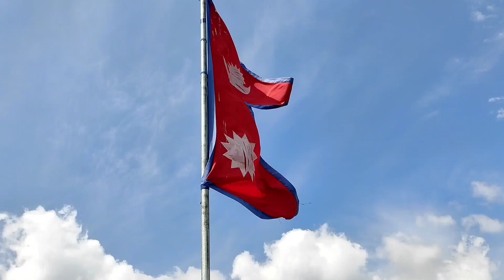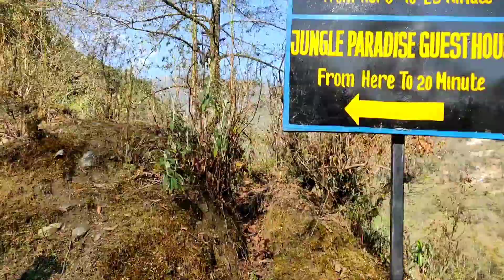Last Day At Ghandruk & End Of Tour. (Day 6)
Last Day At Ghandruk & End Of Tour.